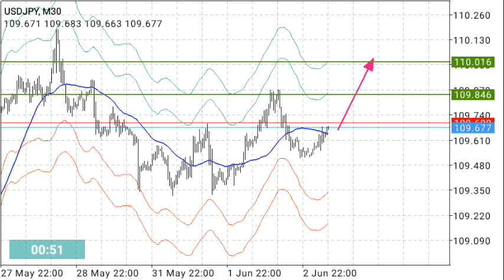USDJPY Intraday Analysis on June 3, 2021